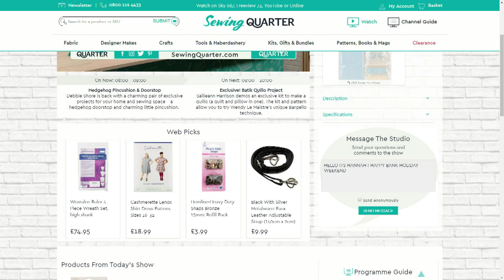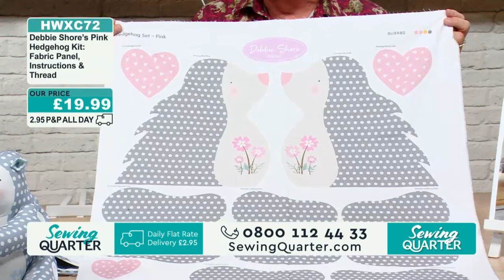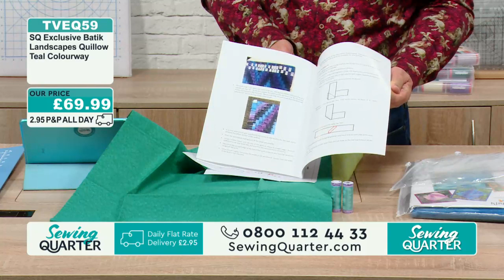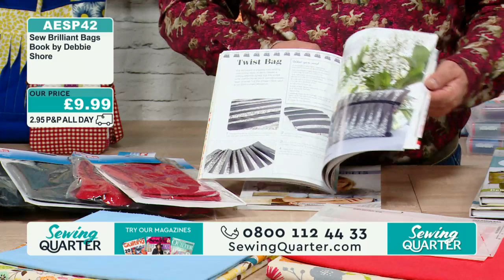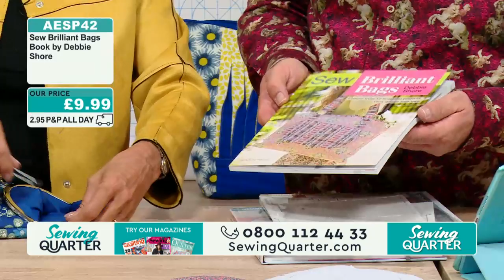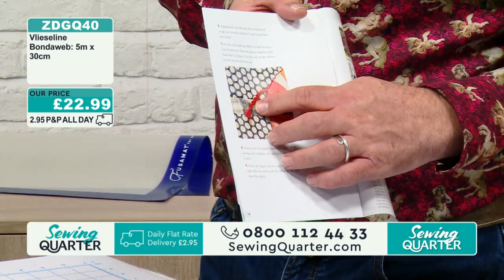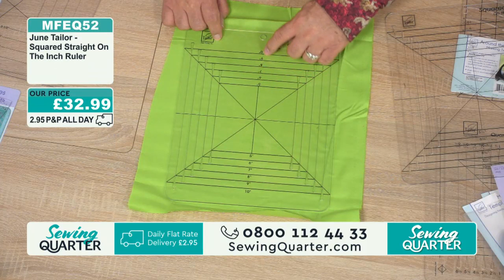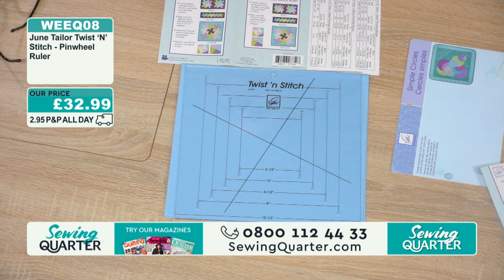Sewing Quarter - Saturday 24th August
HOUR 1:
Hedgehog Pincushion & Doorstop

Debbie Shore is back with a charming pair of exclusive projects for your home and sewing space - a hedgehog doorstop and charming little pincushion.

HOUR 2:
Exclusive! Batik Quillo Project

Sallieann Harrison demos an exclusive kit to make a quillo (a quilt and pillow in one). The kit and pattern allow you to try Wendy Le Maistre's unique Bargello technique.

HOUR 3:
Bag-Making With Debbie Shore

Debbie shares key techniques, expert tips and more in this hour devoted to making bags and purses, using her brilliant and popular bag-making books.

HOUR 4:
'Elephant & I' Quilt & Cushion

Salliann's back to share her quilting expertise to make Jennifer Sampou's popular improv, appliqué and paper-pieced 'Elephant & I' quilt and cushion patterns.

HOUR 5:
Sewing Quarter

Join us for more sewing tips and techniques!